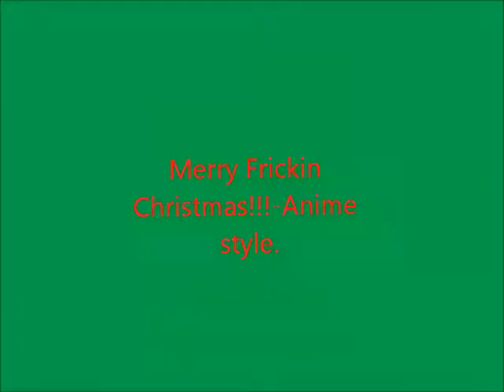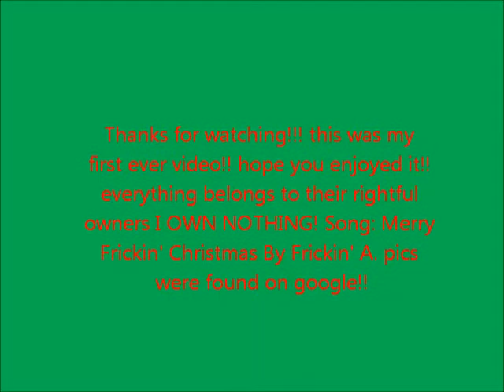Merry Frickin' Christmas Anime Style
This is my very first AMV, i would appreciate any feed back.I love this song, its were i got my user name. I know its not christmas, its still a few months away but i wanted this to be the song i used in my first video.